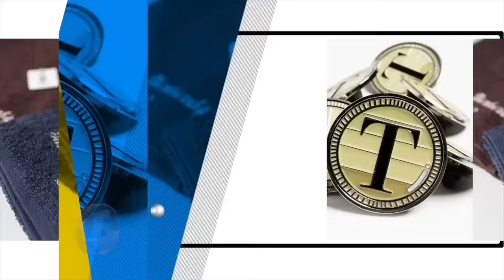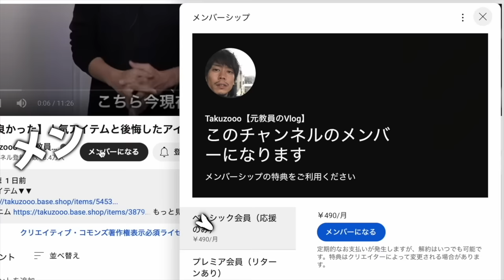【おすすめ5選】メンズが履きやすい「黒スニーカー」を紹介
POP UP
日程：4/29・4/30（2日間）
時間：12:00~17:00

☆関連動画☆
【ナイキ】ゴアテックススニーカーを遂にレビュー！名作が防水仕様になり更に至高の１足となった

□動画編集代行サービス「立役者」もやってるます〜

○たくぞー
1989/06/16　奈良県出身
2014年公立学校の教員として勤務。
2018年うつ病発症。
2018年退職後YouTubeスタート。